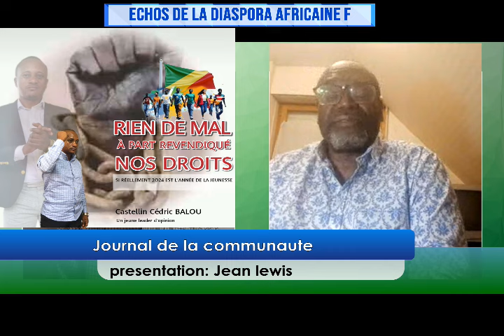UN ESPION DE SASSOU INFILTRE DES ACTIVISTES A BRAZZAVILLE.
1 Un activiste demasque un espion de Sassou dans le bureau de leur organisation
1  Le Deal Secret entre la famille Sassou et Kagame pour vendre le congo
 La suite de cet entretien avec Georges ntsiba, dans nos prochaines editions.